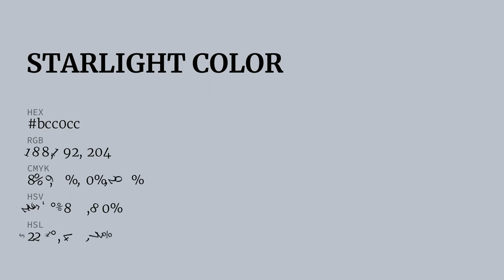Starlight color bcc0cc hex color - Violet color - Warm color bcc0cc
What color is Starlight ? bcc0cc hex color - Violet color - Warm color bcc0cc

Hex bcc0cc Color Code is also known as Starlight color.

Hex bcc0cc Color code in RGB color code model is created after adding 73.73% red color, 75.29% green color and 80.00% blue color.
Hex bcc0cc Color code in CMYK color (process color) code model is generated after subtraction of 7% cyan, 5% magenta, 0% yellow and 19% black.